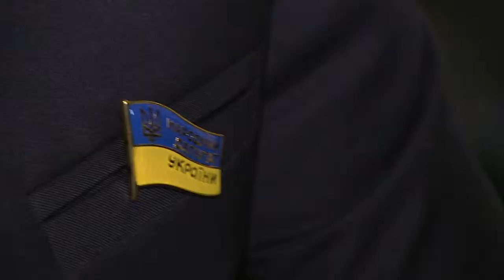Прокуратура потребує реформування і очищення, - Лапін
Активний процес реорганізації та очищення прокуратури досі не розпочався.
Про це заявив у коментарі журналістам у кулуарах Верховної Ради народний депутат фракції "Народний фронт", член Комітету з питань правової політики та правосуддя Ігор Лапін.
"Кілька гучних справ проти трьох-чотирьох суддів не є показником якісної роботи прокуратури і повірити, що вона вже перебудувалась і можна їй залишити функцію загального нагляду - це неприпустимо", - сказав він.
"Можна піти на відтермінування закону про прокуратуру на незначний період, аби усунути якісь технічні моменти, але не відтерміновувати надовго", - додав народний депутат.
За словами члена Комітету з питань правової політики та правосуддя, до сьогодні активний процес по реорганізації та очищенні прокуратури ще не починався.
"Я бачу тих самих людей із "системи", нічого нового, ніякої "нової крові" туди не вливається, оскільки система не реорганізована", - зазначив Лапін.
На думку народного депутата, для початку необхідно скоротити кількість прокурорів на 30% аби залишити справжніх професіоналів і оптимізувати надто чисельний управлінський апарат, а також доопрацювати застосування закону про люстрацію.
"Прокурори області підпадають під люстрацію, а прокурори районів лишаються на посадах. Виходить так, що ми б'ємо по голові, а "павутина" прокурорської системи лишається та сама", - резюмував Ігор Лапін.

Приєднуйся!